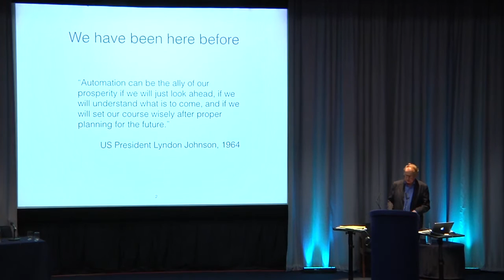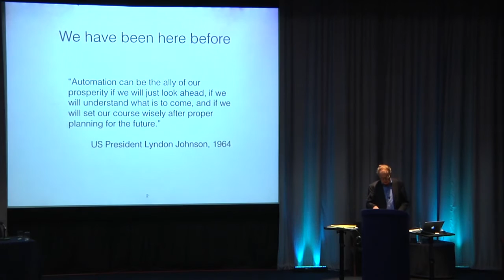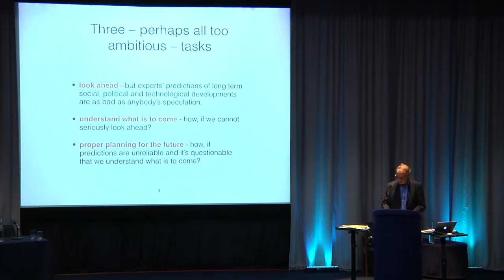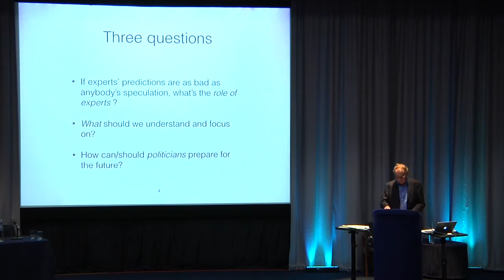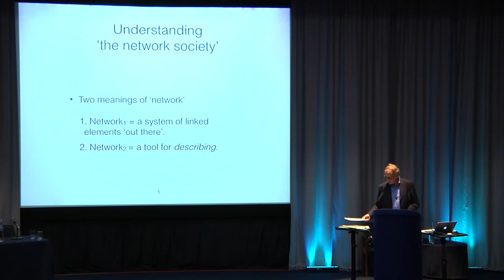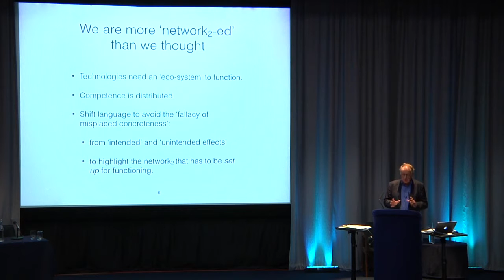Gerard de Vries - 19 January 2016 - Colonisation by computers: roles for politics and expertise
In recent years, the debate about automation and employment has taken a new turn. What has re-ignited the debate is the realisation that the process of ‘combinatorial innovation’ in digital technology—the combination of massive increases in processing power, big data analytics, sensor technology, digital mapping and machine learning—has opened up the possibility that large numbers of non-repetitive jobs which require some cognitive skills may become amenable to automation in the foreseeable future. This kind of work—classically defined as ‘white collar’ jobs in the UK (‘middle-class’ in the US)—represents a significant proportion of current industrial and commercial employment, and significant displacement of it by technology would be a major development for societies. Estimates of the potential disruption vary, but the best-known study (by Frey and Osborne) estimates that fully 47 per cent of the 702 job categories identified by the US Bureau of Labor could now be vulnerable.

At this stage, there is no way of determining whether the sceptics or the predictions are correct. This uncertainty, however, should not be the end of the discussion, but the beginning. The possibility that a significant proportion of middle-class work could be mechanised at the pace we have seen in other areas affected by digital technology is an eventuality that needs to be taken seriously, even if the probability of it happening is lower than evangelists believe. The existence of a stable middle class is a prerequisite for a viable democracy, and the prospect of it being destabilised is therefore of great interest to our Technology and Democracy project.

To discuss it we have brought together four speakers, each of whom brings a different perspective to the issue.

Robert Madelin is Senior Adviser for Innovation in the European Commission
Daniel Susskind is a Fellow of Balliol College, Oxford and co-author of The Future of the Professions (OUP)
Willy Brown is Emeritus Professor of Industrial Relations, University of Cambridge and former Master of Darwin College
Gerard de Vries is Emeritus Professor of the Philosophy of Science at the University of Amsterdam and a former member of the Netherlands Scientific Council for Government Policy, the think tank of the Dutch government for long-term policy issues
This talk is part of the Technology and Democracy Events series.